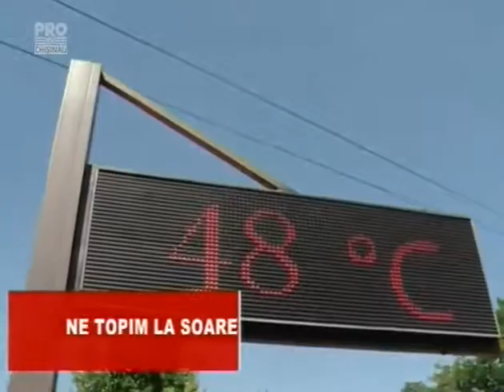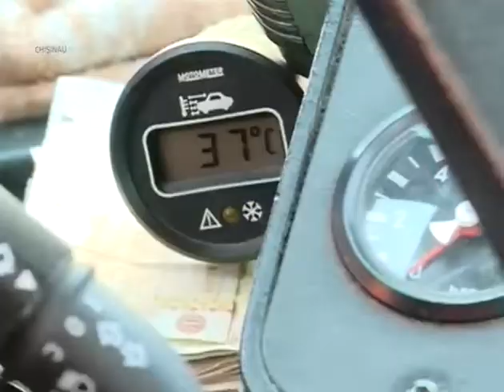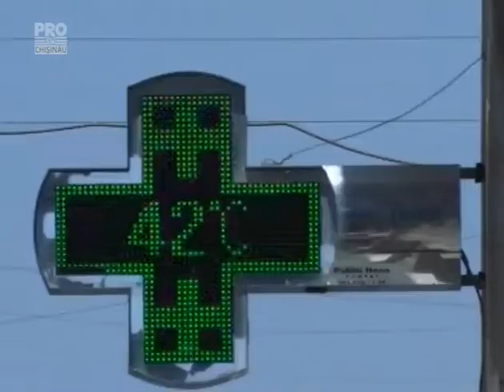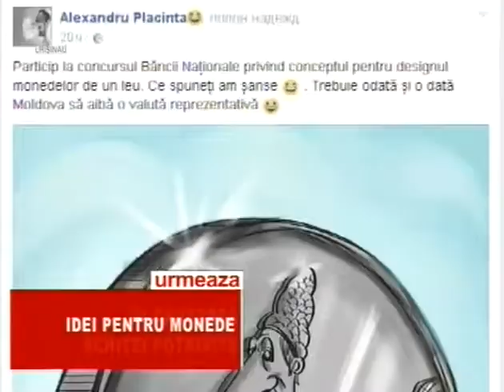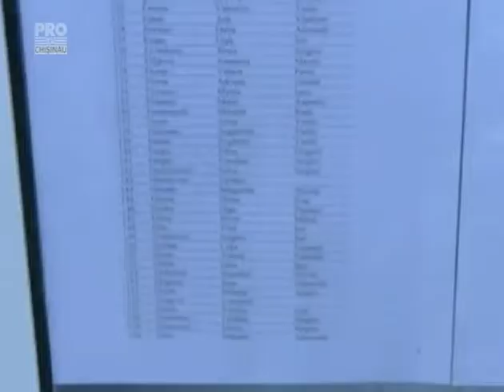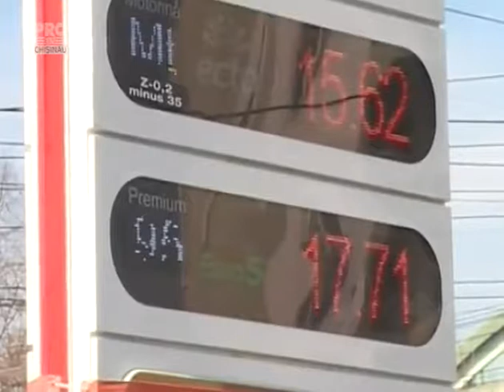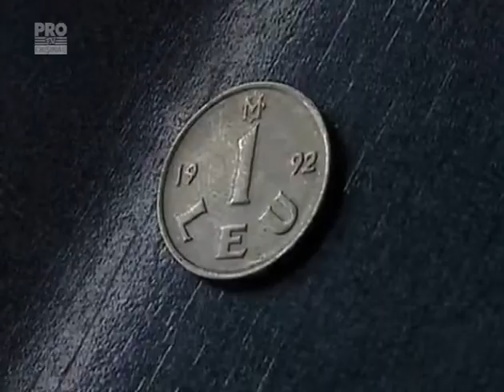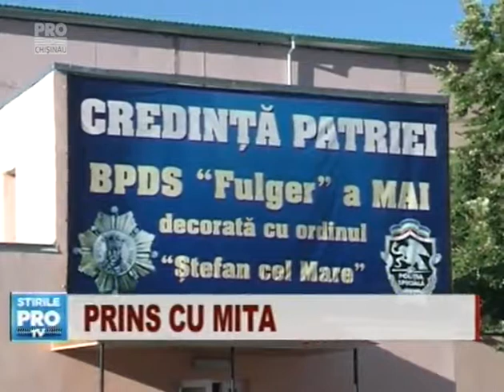Stirile Pro TV de la ora 17:00 cu Sorina Obreja - 03.08.2017